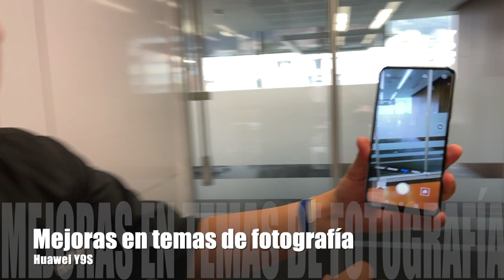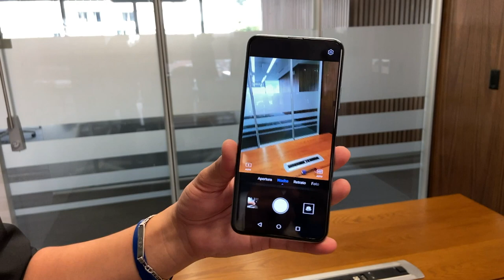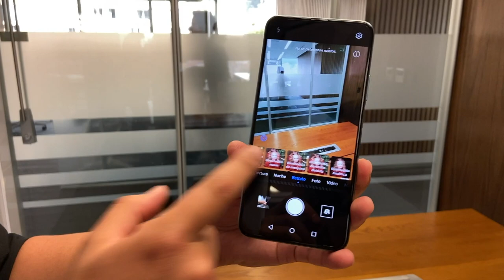¿Qué necesita saber acerca del Huawei Y9S?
Si estaba esperando la llegada de este dispositivo, entonces esta noticia es para usted